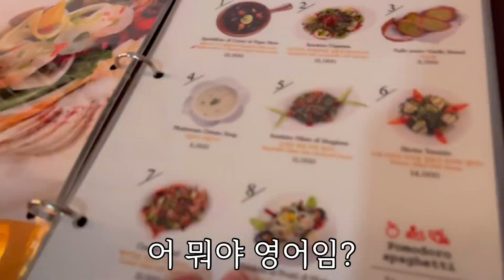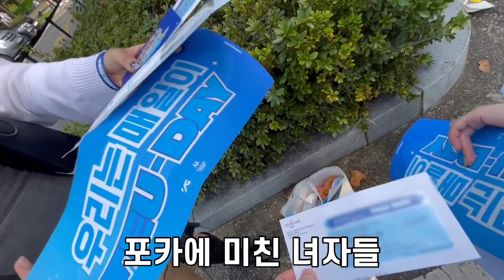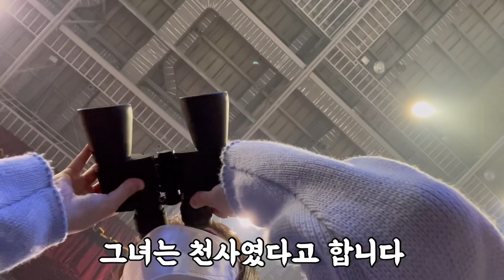[VLOG] 트레저 첫 팬미팅 TEU-DAY💖 백만 년 만에 오프다..🤤😍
최고로 행복한 하루..🎁 트레저 컴백해😍